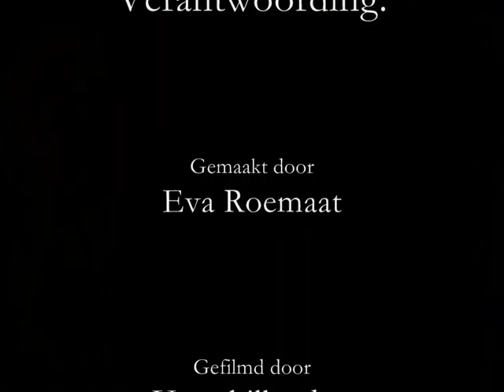Amazing video, amazing music, Calanor Nalanta (Dutch!) Read Description!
byhispirit, thank you for the explaining of video-editing, I love how the video turned out! =)